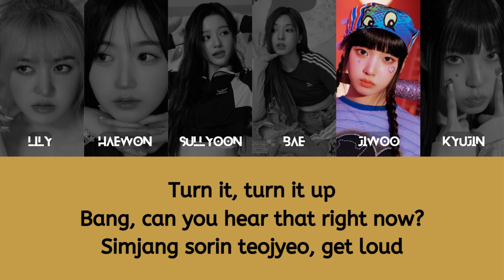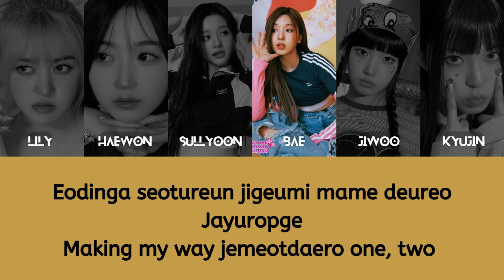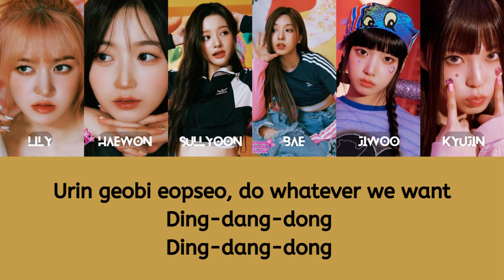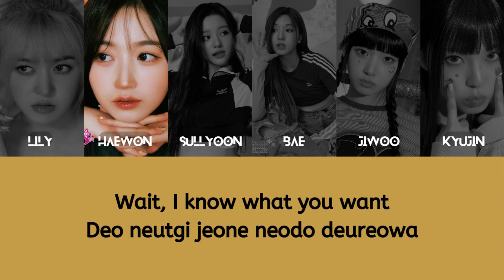NMIXX - YOUNG DUMB STUPID With Lyrics